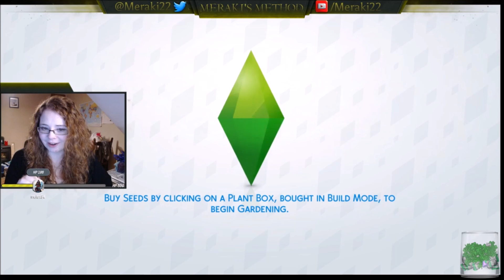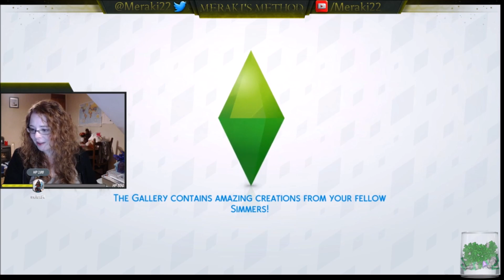Jones Legacy || Part 62 || The Sims 4 || Livestreamed Challenge